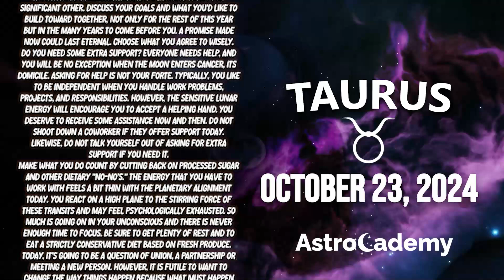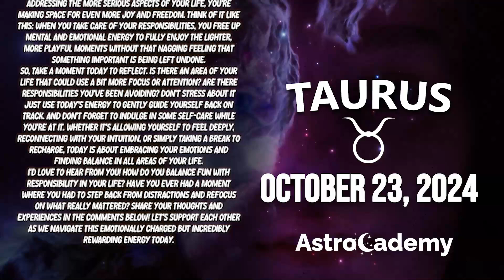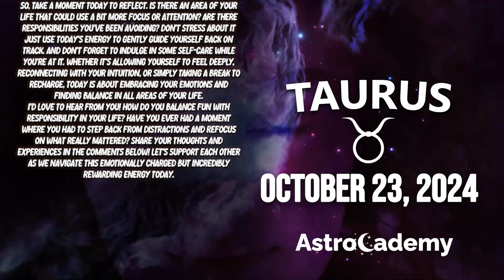🌟YOUR TALENT WILL BE RECOGNIZED AND CELEBRATED🎉 TAURUS ♉ HOROSCOPE FOR TODAY ❤ OCTOBER 23, 2024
Today Horoscope
Here is my Taurus forecast / HOROSCOPE FOR TODAY Wednesday, 23 October 2024. This applies to you if you are born under the astrological zodiac sun sign of Taurus. You can also check this reading if your are Taurus moon sign or Taurus rising star.

Today's horoscope Taurus -  October 23, 2024 - ♎️
AstroCademy Look at your Taurus prediction  October 23, 2024 ❤️

On your favorite channel, Taurus daily horoscope  October 23, 2024, discover what destiny holds for you in love, health and money. Taurus daily horoscope for free, Taurus horoscope  October 23, 2024, ♎️

Taurus Horoscope Wednesday October 23, 2024
Daily horoscope Taurus October 23, 2024
Horoscope Taurus October 23, 2024
Taurus October 23, 2024

Taurus love horoscope Wednesday tomorrow
Taurus relationship horoscopeTaurus love horoscope Wednesday oracle
Taurus love life Wednesday
Taurus Taurus love horoscope Wednesday
Taurus single love horoscope Wednesday